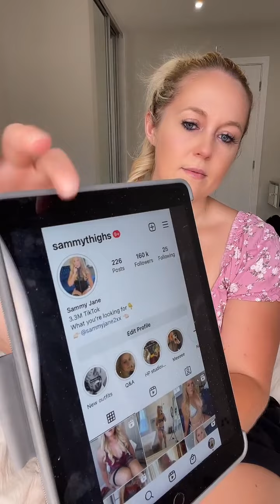LIVE! ❤️ TikTok Livestream Broadcast Live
Going live on TikTok! August 11, 2022